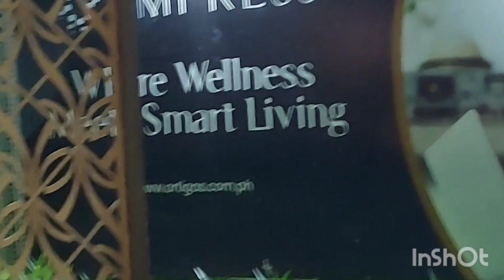CAPITOL COMMONS estancia park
Guys samahan nyo ulit ako mamasyal sa ORTIGAS METRO MANILA..SPOTTED TWO BOXING .